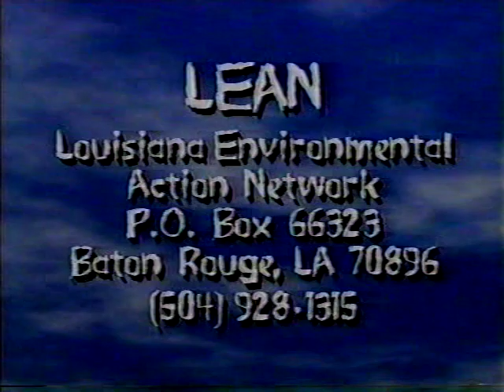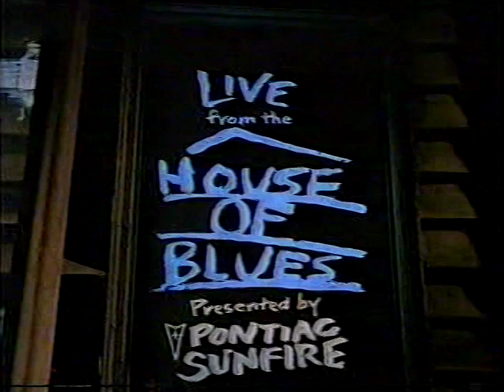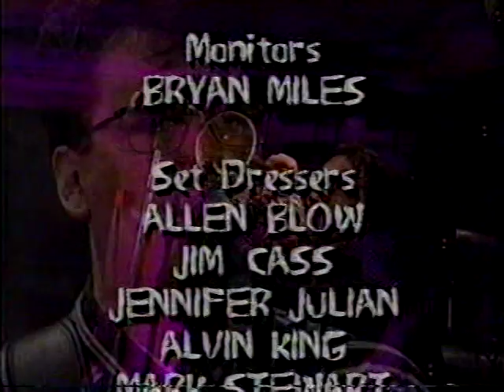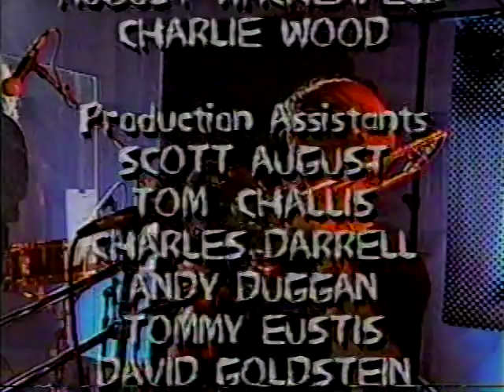Victoria Williams & Dave Pirner Sept. 1995 HOB whole set w/They Might Be Giants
Victoria Williams performs several songs at House of Blues with guest Dave Pirner of Soul Asylum, in a late night TV broadcast from September 1995. Some of these performances appear individually elsewhere, but not all of them, and we don't see any other uploads that include the entire (excellent) multi-song set as originally broadcast. Included is a brief interview clip with They Might Be Giants, who also play a song at HOB. The BetaGems channel also has "Soul Asylum 4-3-93 late night TV performance," "Soul Asylum & Lenny Kravitz 3-5-93 TV performance," and "Victoria Williams 10-24-93 late night TV performance."